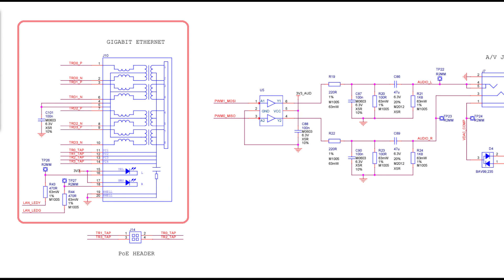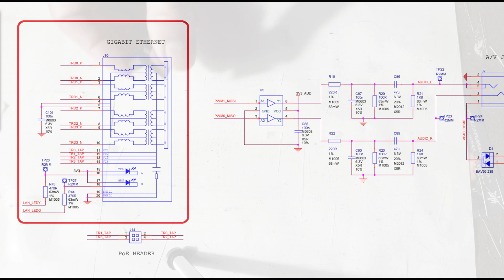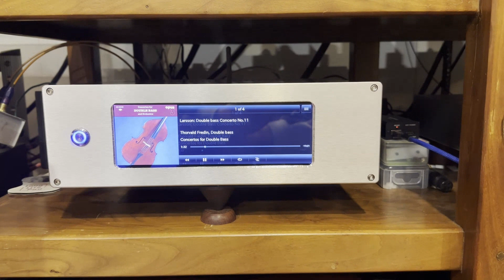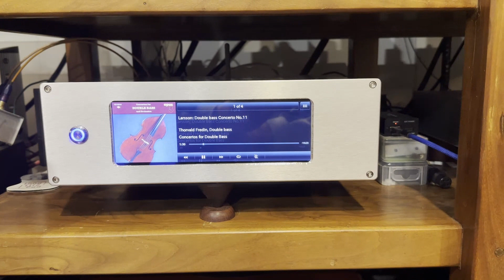串流播放器聲音改善小方法 -- 使用網路和USB隔離器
串流播放器聲音改善 方法一 :
串流播放器聲音改善 方法二 : 使用網路和USB隔離器（本片）
以上兩種方法都是為了降低干擾，只做其中一小項可能改善不多，但是一項項加疊上去改善幅度就不少了。

網路線對接RJ-45，只要按水晶頭顏色接到 RJ-45 即可，一般顏色次序如下：
T568B：橙白、橙、綠白、藍、藍白、綠、棕白、棕
T568A：綠白、綠、橙白、藍、藍白、橙、棕白、棕